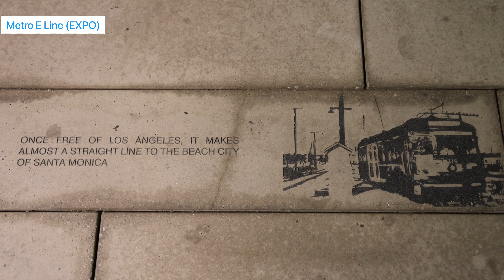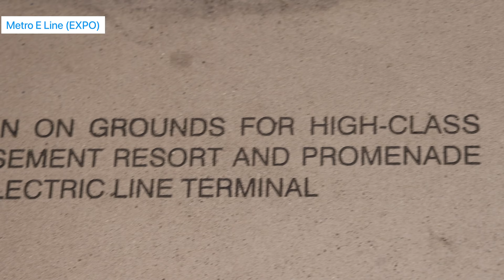Metro E line (Expo) & Future update *Regional connector Eastside * No more L LINE (Gold)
The metro L line gold will be removed and renamed the metro E line expo (unsure if it will be a gold color) subject to change when the metro regional connection construction is completed by 2022 to early 2023. Three new stations will be added into Downtown Los Angeles making it easier to get around as the downtown area is full of traffic always. The metro E line expo is one of the lines that was rebuilt on a Pacific electric line known as the Santa Monica Air line.
This project makes it easier to ride across LA County as passengers will be able to travel between Azusa and Long Beach, and between East Los Angeles and Santa Monica, without transferring lines. It will improve connections, bringing together the Metro L (Gold), A (Blue), E (Expo), B (Red) and D (Purple) Lines at the 7th Street/Metro Center Station, and increases opportunities to jobs, education and essential services. Project construction began in 2014 and it is slated to open for service in 2022. Tunneling work and construction on the Little Tokyo/Arts District Station, Historic Broadway Station and Grand Av Arts/Bunker Hill Station is 81% complete.

Though maybe not for some. Older locals might recall Pacific Electric’s Santa Monica Air Line, a predecessor to today’s E Line train that operated until 1953. It carried passengers between Santa Monica and its station at the corner of Sixth and Main streets in downtown L.A. Today’s E Line runs along much of the Air Line’s original route, which included a tunnel under the 405 freeway and stops near the University Park Campus. Low ridership led to the Air Line’s closure, but 63 years later, Metro rail lines revived regional interest in public transit. The E Line alone ferried 18 million passengers in 2019 and is set to rise when completed. Both the metro E Line and A line were opened with the metro Nippon sharyo p865 and p2020 Light rail cars but were taken off and replaced with new kinisharyo p3010 cars.